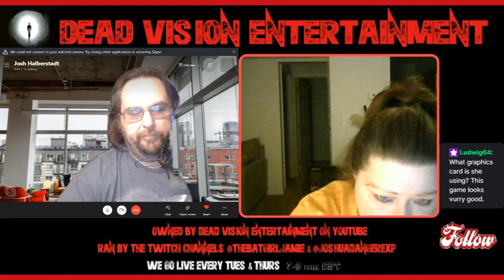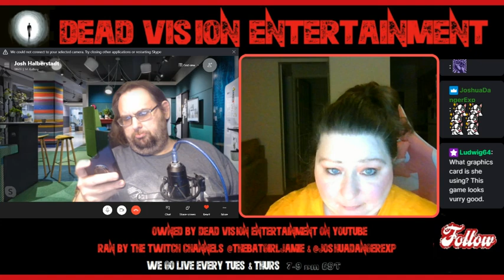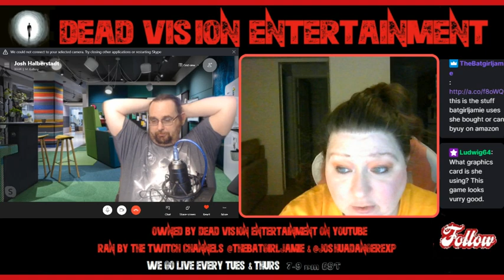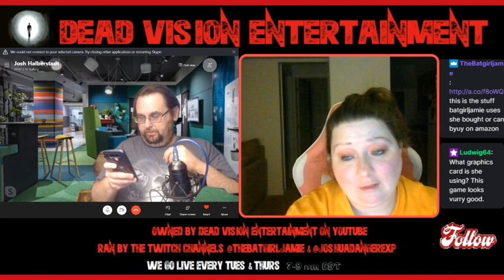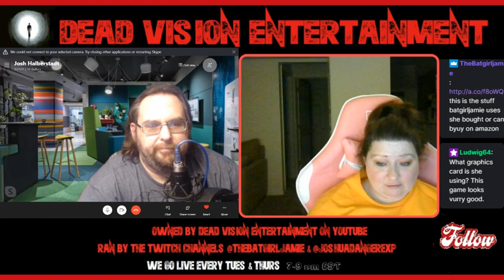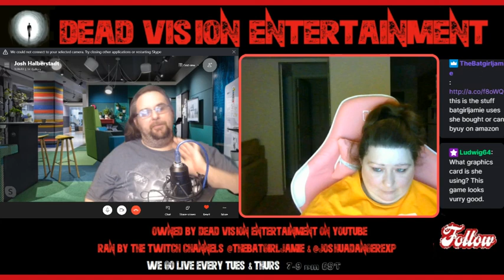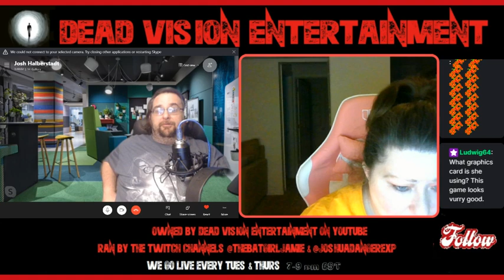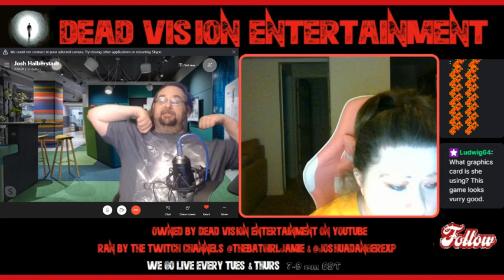Welcome to Dead Vison 2021!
We Go Live on Our Dead Vision Twitch
Follow Our Twitch Podacst

Batgirljamie's Linktree for all her social media with all Dead Vision!
Joshua Danger's Linktree for all his social Media!

our Juggalo Youtubers Discord Chat!

Twitch Usernames
Dead Vision

Products We bought On Amazon that We Love...
Joshua Danger ...

For you girls Batgirljamie's invite codes for her Beauty Boxes she subs to!